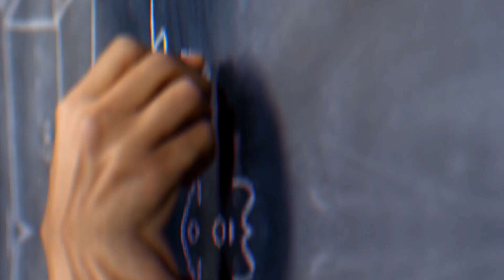New Intro - Comments & Feedback Welcome!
Trying out a new intro, feel free to give feedback below!